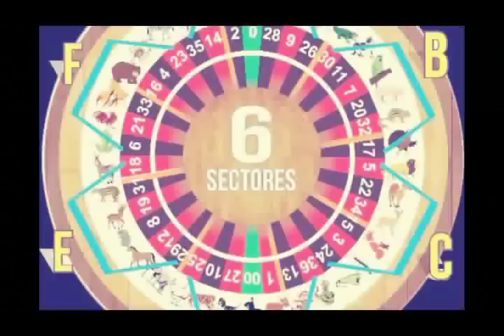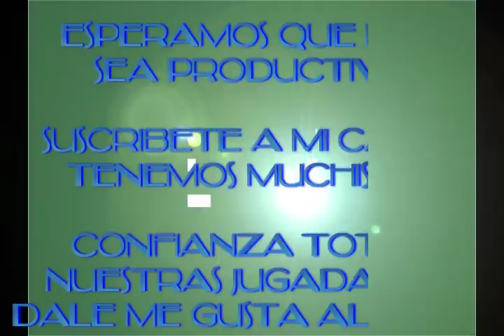DAMINGO 26 / 11 / 2017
JUGADAS PARA EL LOTTO ACTIVO Y LA GRANJITA

AQUI LES PRESENTO
LAS JUGADAS DEL DOMINGO
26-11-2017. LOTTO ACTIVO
GRANJITA MILLONARIA
HOY INDICAMOS
GALLO PARA LAS 4PM Y SALIO
A LAS  6PM
CONTACTO - VIP